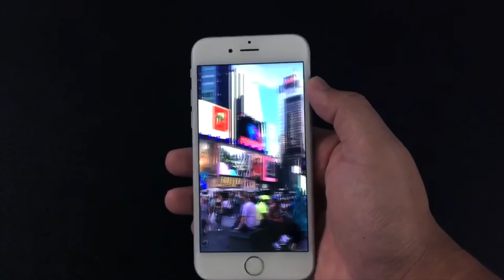ProtoPie Demo: Panoramic Camera prototype made with ProtoPie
ProtoPie allows for the use of a tilt sensor or accelerometer for prototyping and no code is required. This prototype utilizes the Tilt Trigger, causing the image to scroll whenever the smartphone is tilted to the left or the right.

To learn more about how to prototype with sensors in ProtoPie, check out this blog post

Learn more about ProtoPie as an interactive prototyping tool, interaction design tool and communication tool, and how it can help you and your design team today,